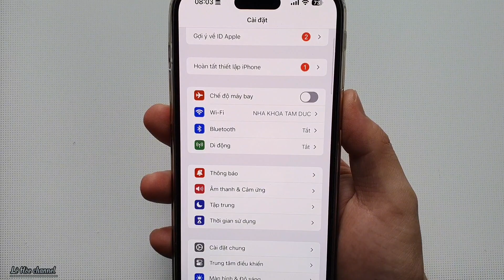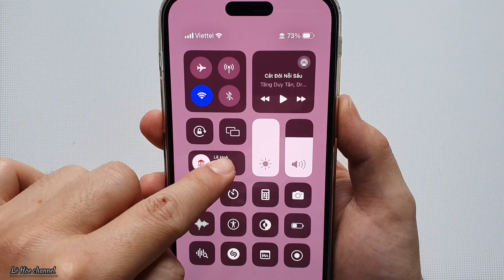Cách thêm tên chữ ký riêng bên ngoài màn hình khóa điện thoại iphone